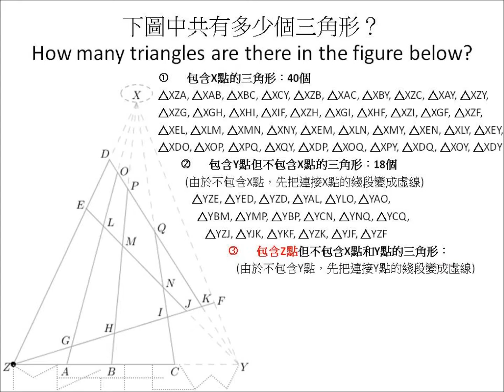奧數課程IT教學 - 數三角形